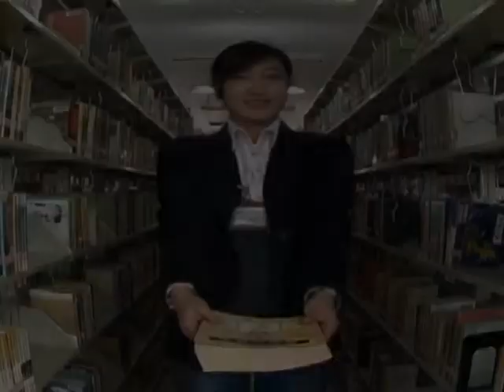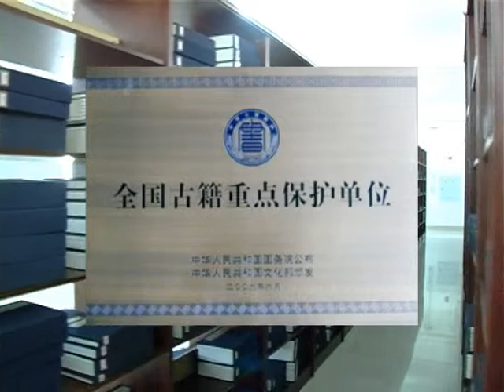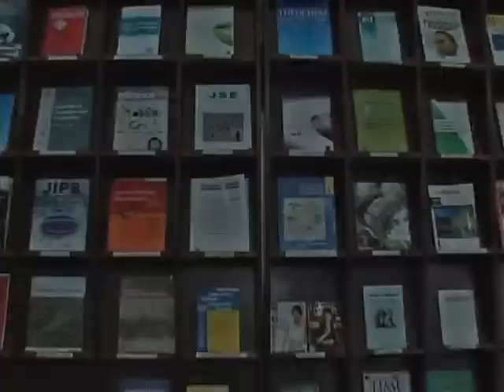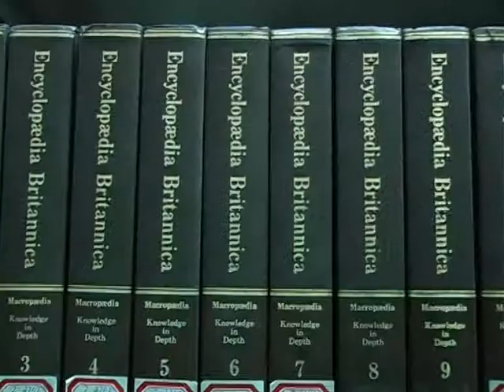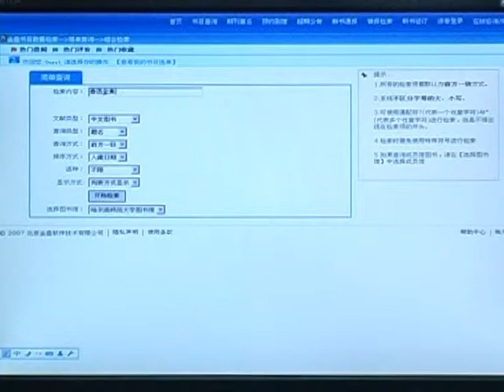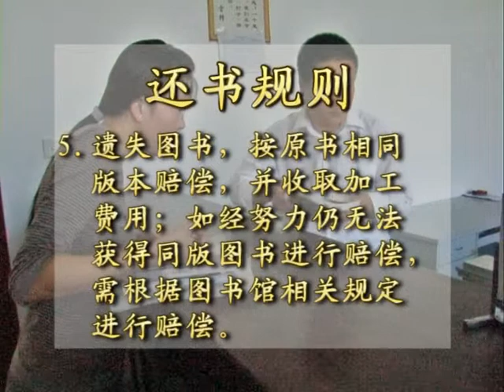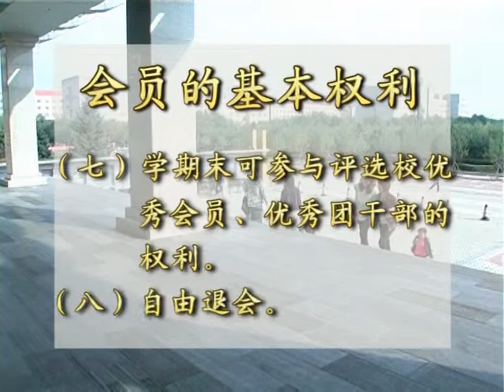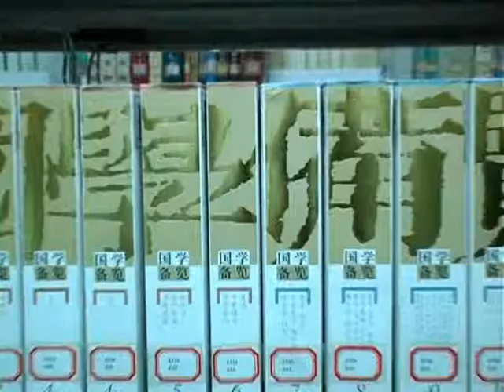Harbin Normal University Library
Advertising video for Harbin Normal University Library. 哈尔滨师范大学图书馆宣传片及新生入馆教育片